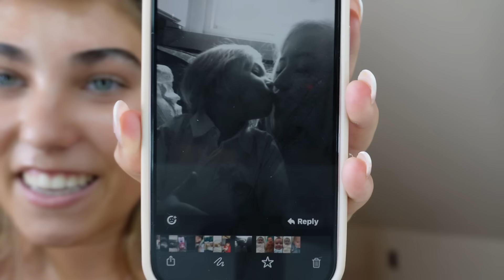The Night Before My 18th Birthday - We Partied WAY TOO HARD In London! | Rosie McClelland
My New Song "No Lie" Is OUT NOW, Stream & Add To Your Playlists

Rosie McClelland is a singer, songwriter and actress with a combined social media following of over 5 million. Rosie was first discovered at just 5, appearing in a viral YouTube video with her cousin Sophia Grace, she went on to appear on The Ellen DeGeneres show over 30 times with her most recent appearance being her come back to the show in May 2022! Rosie has just released her 9th single "NO LIE" and has 6 more ready for release in 2024/2025!

Rosie McClelland - No Lie (Official Audio)